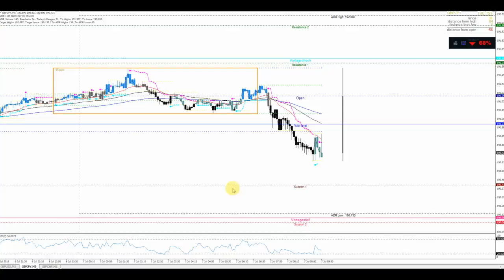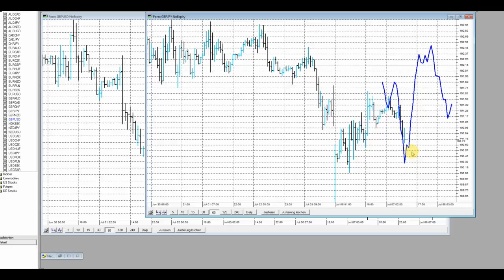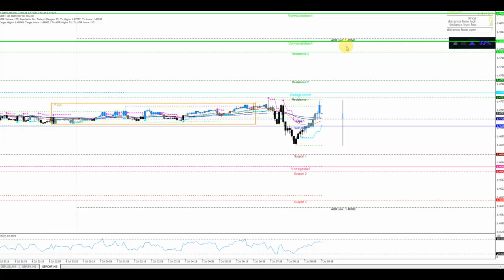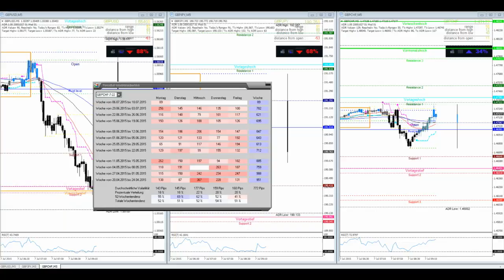GBP-Pairs zu den heutigen News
Die News zeigten keine Wirkung und so besteht bei den GBP-Pairs durchaus die Chance einer Bodenbildung. Evtl. fungiert das GBP/CHF als Vorläufer mit einer Tagestendenz von 69% positiver Schlusspreise.